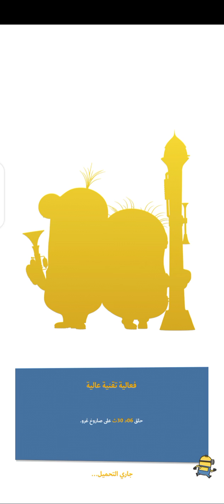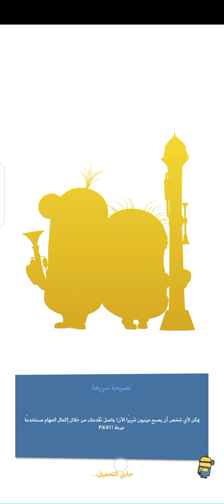يلا نلعب تقنية عالية